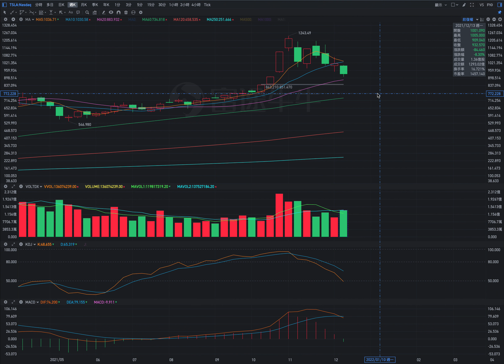TSLA 特斯拉 股價預測 2021年 第51周，12月20日-12月24日